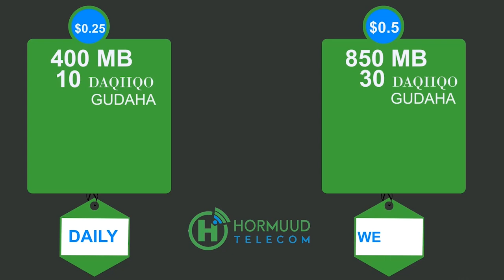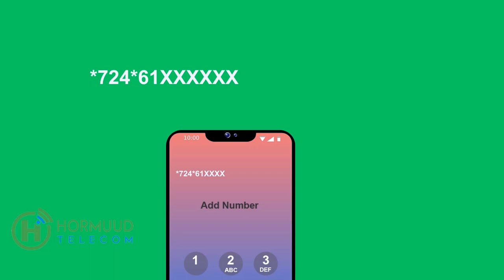Waxaan Codsaneynaa in la dhameystiri caddaalada oo tiirka la geeyo dambiile Sayid Cali.